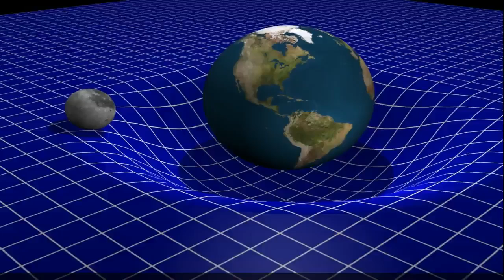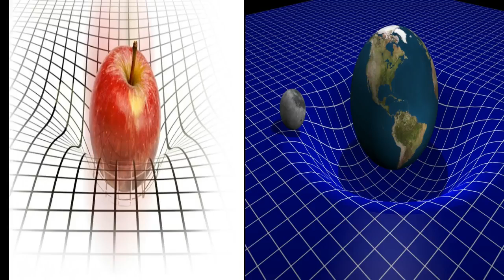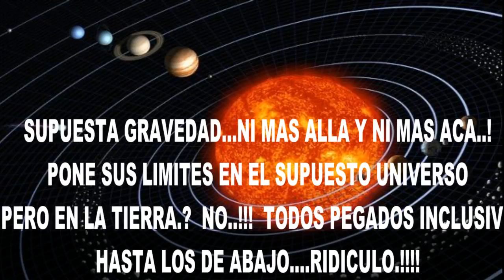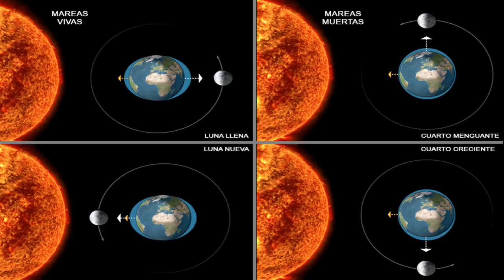Gravedad En donde AQUI NO CREO Y EN NINGUNA PARTE!! por Dr Miguel Angel Avila PUEBLA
La gravedad no existe aquí y en ninguna parte, es parte de un engaño como siempre es cuestión de observar e investigar.. Tus ojos no te engañan..!!!